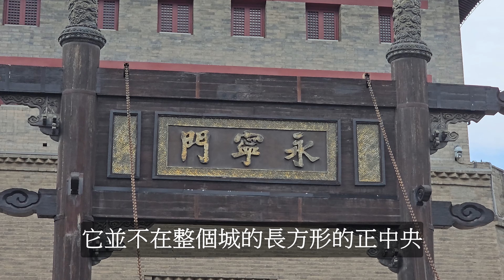EP-183 【西安城牆】大到走不完的城牆/裡面的機關你們都知道嗎？古代的黑科技/門三重樓三重，固若金湯不可攻/古都西安 腳踩之下皆是 歷史#西安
【西安城牆】大到走不完的城牆/裡面的機關你們都知道嗎？古代的黑科技/門三重樓三重，固若金湯不可攻

Hello大家好，歡迎來到艾瑞的環球日記，這集我們到了西安著名的城牆啦～在這城牆有很多機關及巧思等著艾瑞告訴各位呢！